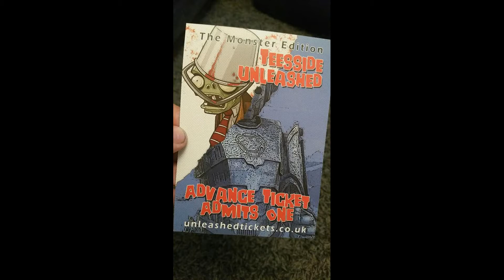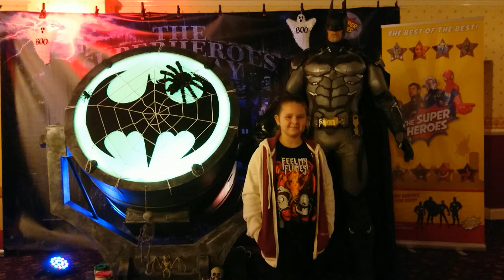TEESSIDE UNLEASHED COMIC - CON ( MONSTER EDITION ) 10TH ANNIVERSARY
Hi and welcome back to another video.. today is a short video from our day at unleashed teesside comic-con (monster addition) we had a awesome time and met some very nice people

LOOTCRATE £5 off your first box

MY GEEK BOX £5 off your first box

GEEK GEAR £5 off your first box

ZBOX £5 off your first box